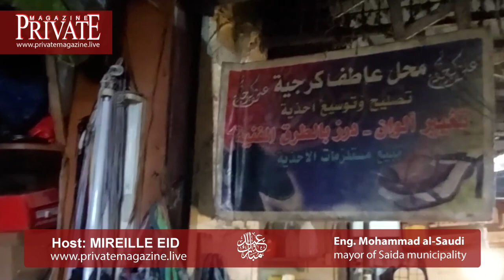رئيس بلدية صيدا المهندس مجمد السعودي يعايد اللبنانيين يالأضحى المبارك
Greeting from Eng. Mohammad al-Saudi president of Saida Municipality